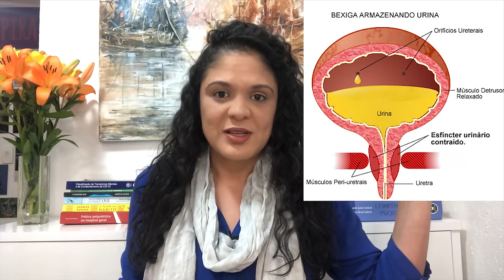Ansiedade e vontade de urinar | Dra Anna Luyza Aguiar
Ansiedade dá vontade de urinar? O vídeo de hoje é para tirar essa dúvida enviada por vocês!

Quer aprender mais Sobre Ansiedade e outros temas?

- Para adquirir o Livro Digital e Audiolivro Ansiedade Controlada: Como a compreensão do seu corpo e a sua Alimentação podem acalmar a sua mente acesse

Dra. Anna Luyza Aguiar é médica psiquiatra e acredita em um modelo de abordagem integral da saúde mental, observando o corpo inteiro como a alimentação de qualidade, avaliação metabólica e do estilo de vida.
Atendimentos na cidade de São Paulo-SP.

As informações contidas nos vídeos não pretendem substituir a consulta com profissional médico ou servir como recomendação para qualquer plano de tratamento. Em caso de dúvidas procure seu médico.
A Medicina é uma ciência em constante mudança, os vídeos são produzidos com base nos Artigos Científicos mais recentes até a data.